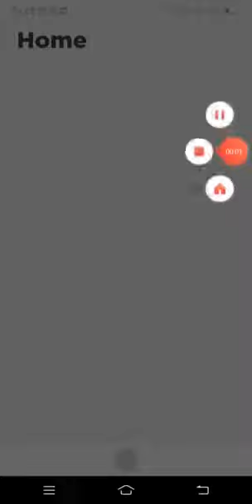Playing sea Fruit